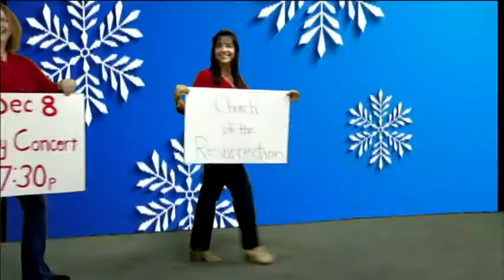Jingle Bells by Wallingford Chorus